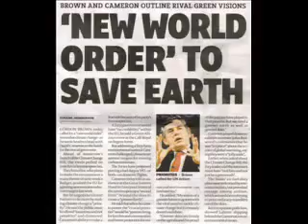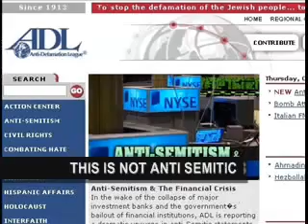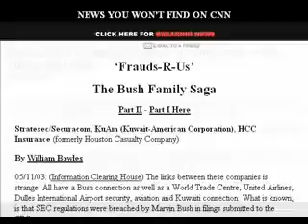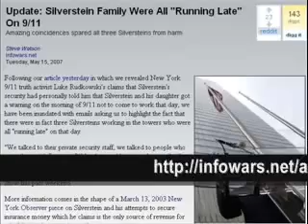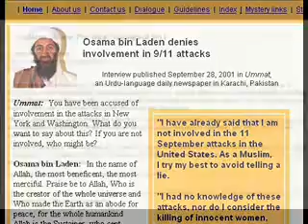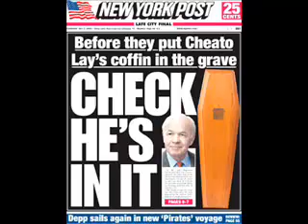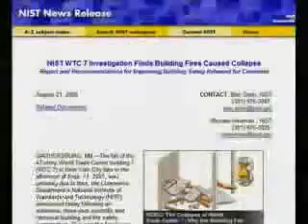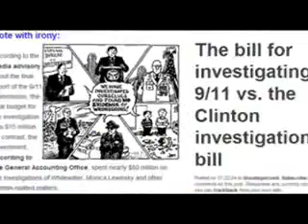New World Order and 9/11 - Connecting the Dots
If you are watching this video then you must be curious as to what is going on in the world today.The people responsible for the tradgedies of September 11 are the very same people who are responsible for so much pain and suffering in the world today.
They must be stopped before its too late.
Research the subject and find out the facts for yourself and then SPREAD THE WORD to anyone who will listen.
Together we can change the world and make it a better place for our children and grand children to live in !!